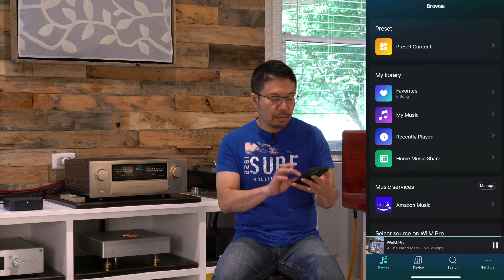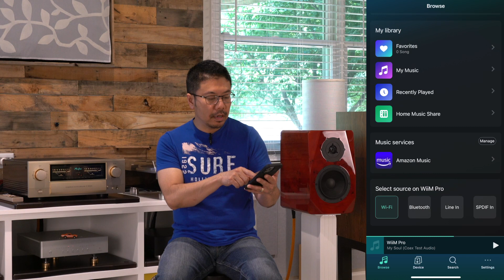WiiM Pro Online သီချင်းဖွင့်စက်ရီဗြူး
WiiM Pro Music Streamer
Price: 150 USD (Jun,2023)